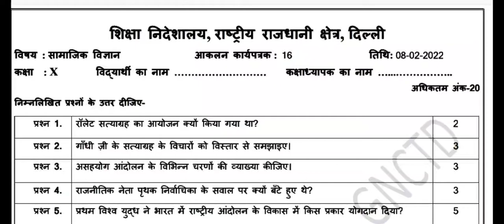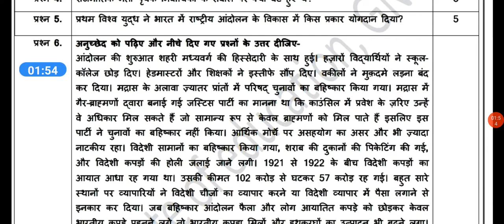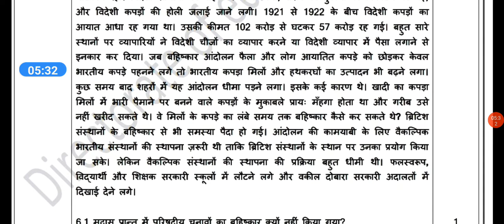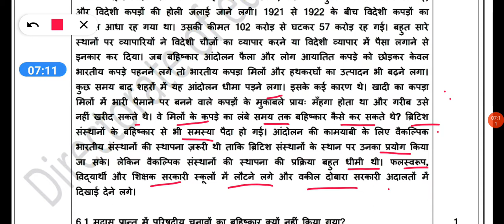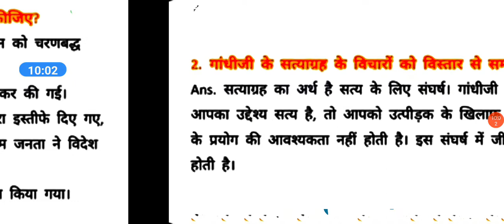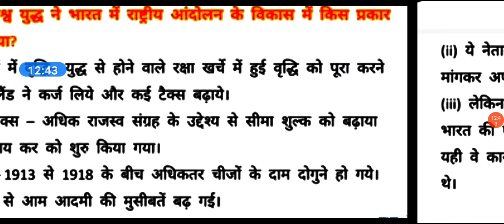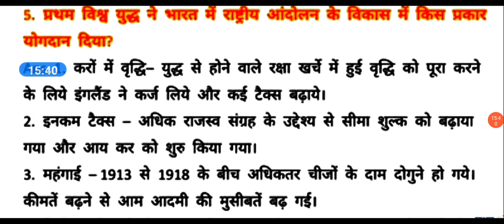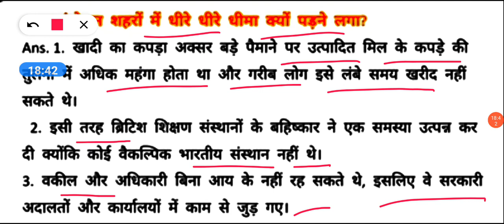Class 10 SST Assessment 16 | Hindi Medium | 8 feb 2022 | Assessment 16 sst/Social science Class 10th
Social science Assessment worksheet 16 class 10 (08/02/2022) hindi medium,
Assessment worksheet 16 sst class 10, Assessment worksheet 16 sst ,

sst Assessment worksheet 16 hindi medium ,
Assessment worksheet 16 class 10,
sst assessment 16 class 10 hindi medium,
8 february Assessment worksheet 16 sst ,
sst assessment worksheet 16 class 10,
class 10 sst Assessment worksheet 16 hindi medium,
class 10 Assessment worksheet 16 hindi medium ,
social science Assessment worksheet 16 ,
8 february Assessment worksheet  16 hindi medium,
 class 10 Assessment worksheet 16,
8 february today  Assessment worksheet 16,

Assessment worksheet sst 16 class 10 hindi medium,
class 10 social science assessment worksheet 16,
Assessment worksheet s.st.16 class 10 hindi medium,
8 february class 10 Assessment worksheet sst 16,

8 february Assessment worksheet 16 ,
Assessment worksheet 16 class 10 hindi medium,
8 february aaj ki Assessment worksheet 16,
10 class sst Assessment worksheet 16 ,
today class 10 sst 16 Assessment worksheet hindi medium,
8 february aaj ki Assessment worksheet 16,
Aaj ki sst ki Assessment worksheet 16 class 10 ,
8 february Assessment worksheet 16 ,

chapter-
0:00 Introduction
0:30 assessment worksheet 16 class 10 sst hindi medium
1:00 assessment worksheet 16 sst class 10 explanation
4:20 join telegram group and follow
4:30 Do like , comments and subscribe

this is the assessment worksheet of class 10 hindi medium, if you have not done your previous worksheet please go to my play list. Any doubts of you ask me on comment section. I have    to upload all the worksheet of both medium of this week you have to check on my play list..

📚📚📚📚# Education📚📚📚
🙏🙏thanks🙏🙏